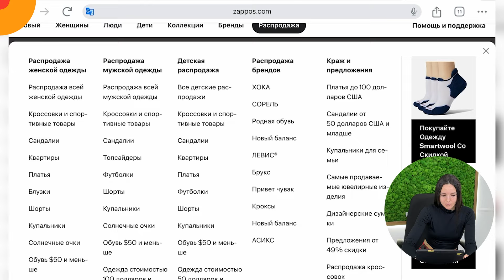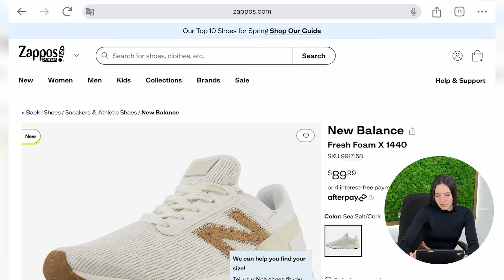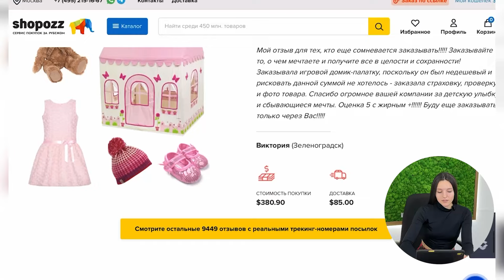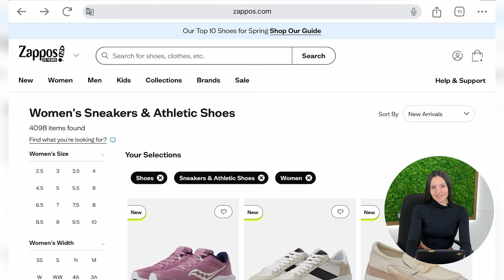Как заказывать на Zappos.com с доставкой в Россию | Полная ИНСТРУКЦИЯ | SHOPOZZ.RU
📌 Заказывай товары из-за рубежа в 1 КЛИК через Shopozz по ссылке